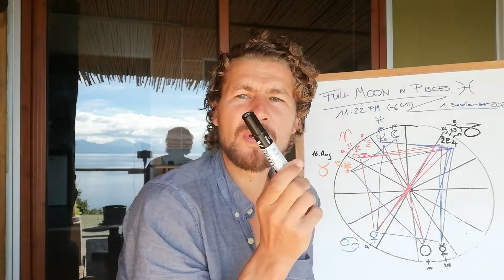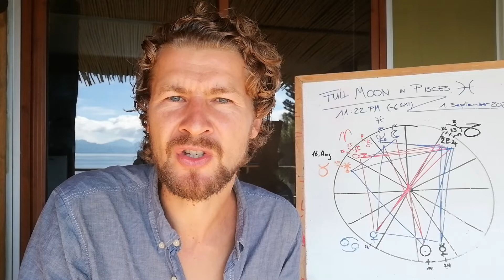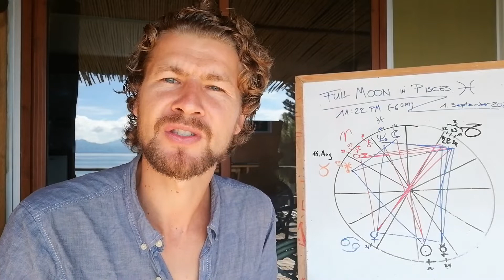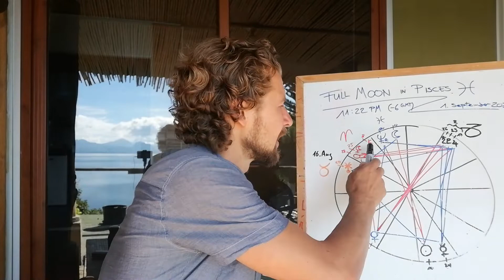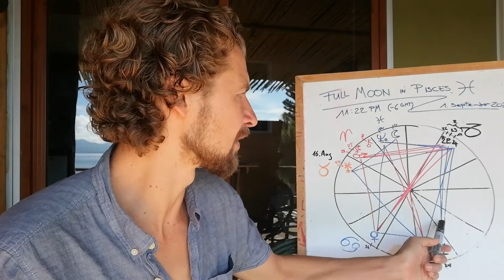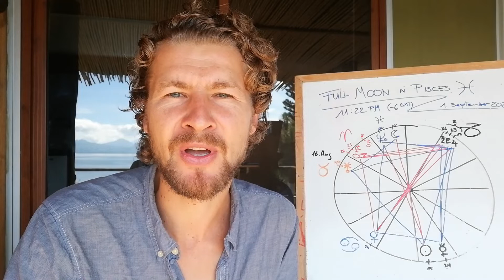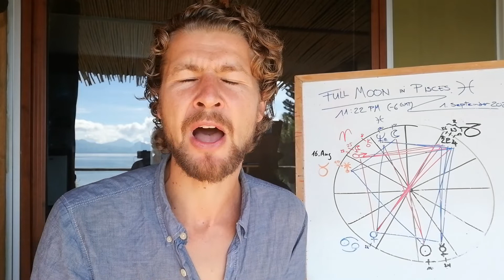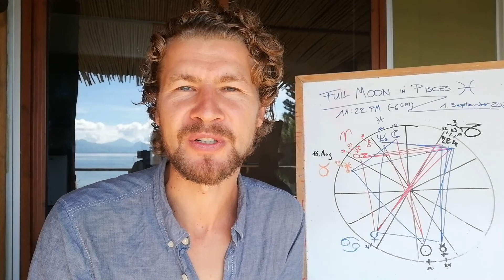Full Moon ♓Pisces/ "Ultimately Its Not Up To You" / 1. September 2020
This Full Moon is a complex one and at the same time it is all very simple.
Pisces brings us the capacity to transcend everything, to come back to a flow state and to a place where everything within us and around us is welcomed to be as it is.
And if you are particularly having a lot in Virgo than this Full Moon can show you where you a resisting, where you are to practical or safety oriented.

Its not about knowing the answer or having the solution but coming to a place where we are simply acknowledging what life is to complex and ever changing as that we could know every next step...

Severin Geser is an experienced Meditation and Yoga teacher, Astrologer and Retreat Leader. He is the owner of The Hermitage Retreat Center on Lake Atitlan where he hosts and guides Silent Meditation Retreats, Dark Retreat and Astrological Consultations all year round. Severin Comes from a diverse background of meditation and yoga experience, including one year in a Buddhist monastery, one year studying Ashtanga Yoga in Colombia, and intensive studies into both the Kabbalah and Non Duality in Guatemala and Mexico. Over the past eight years he has been studying Psychological Astrology and apprenticing under many well known Astrologers and Teachers.